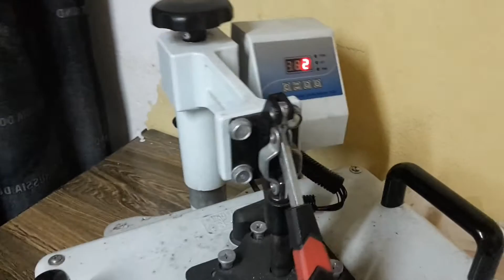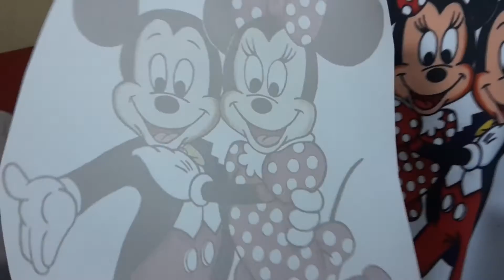تعلم فنون الطباعة على الثوب رائع جدا